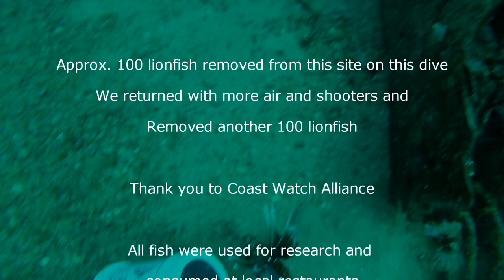Lionfish Airplane; Pensacola Florida, Gulf of Mexico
While diving with Coast Watch Alliance in the last Gulf Coast Lionfish Coalition derby in Pensacola, FL we came across a reef that had a high density of lionfish present.  We determined that this site was in fact an upside down sunken Airplane.  In the northern Gulf of Mexico we see some of the highest densities of lionfish reported.  Due to lack of air and bottom time we needed to return on a different day.  our combined total was more than 200 lionfish and there were still a number of lionfish that could not be reached and will need to removed on the next visit.